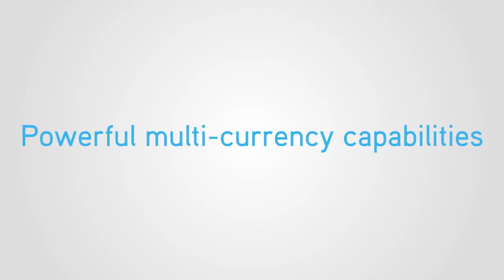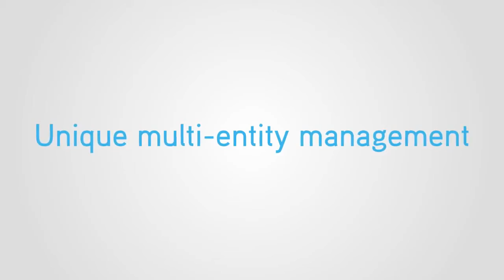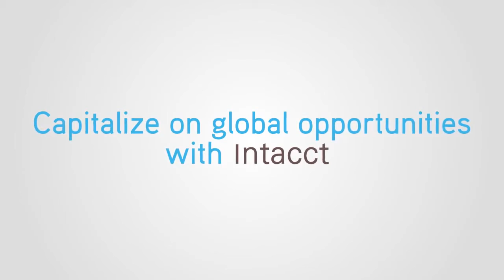Intacct multi-entity and multi-currency capabilities